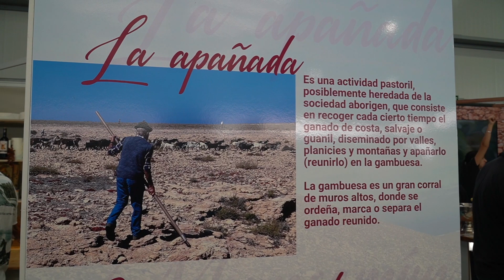Puerto del Rosario viaja en el tiempo con su stand que recuerda a una antigua tienda de víveres